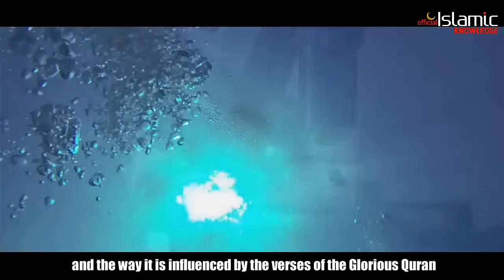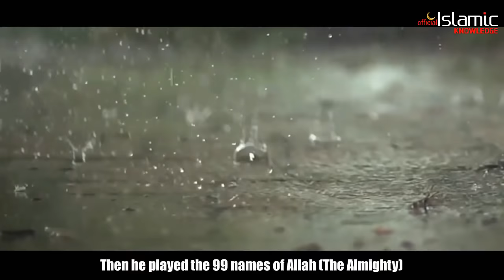Secrets of zamzam water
The Japanese Scientist Masaru Emoto Discovers the secrets of zamzam water